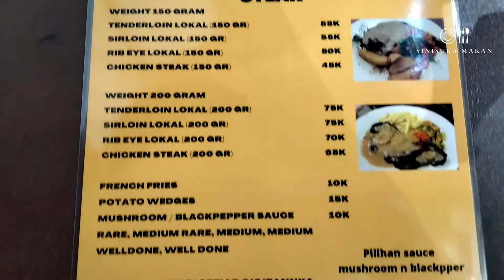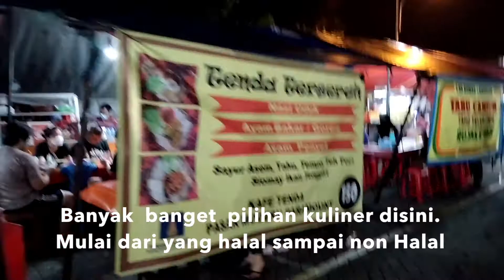Steak lokal sensasi Pasmod Paramoun Serpong kuliner enak ada disini | Vlog | Sinisuka Makan Channel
Kalau lagi bingung mau kulineran datang aja ke Pasar modern Paramount Serpong. Banyak pilihan yang enak enak. Salah satunya steak locale. Meski daging kwalitas lokal tapi soal rasa gak kalah.

HALAL

Selera : 8